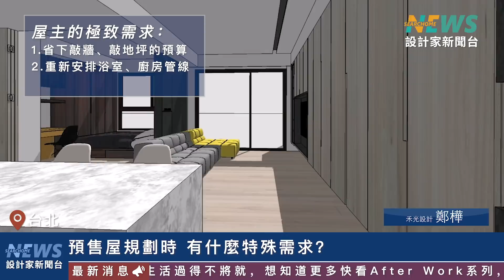什麼是彈性隔間？不論當客房、書房都能通～ 居然還能讓小坪數輕鬆加一房！ ft. 禾光室內裝修設計 羅孝立+禾光設計團隊｜格局平面圖剖析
小坪數多一間房擔心閒置變蚊子館，少一間房又怕親友來沒地方住！到底有什麼方法可以解決呢？今天設計家新聞台邀請到了禾光設計的羅孝立+禾光設計團隊設計師，為大家說明小坪數空間的彈性運用，其實好好規畫格局，善用彈性隔間，就不用擔心它沒人使用的時候被閒置了唷！不如讓我們一起看看影片更清楚～

00:00｜素人街訪
00:47｜頭條焦點
02:25｜如何運用彈性空間？是否會增加預算呢？
02:39｜案例介紹：27 坪 用小孩房隔出遊戲室～
06:02｜案例介紹：24 坪 客房打開客廳更寬敞！
09:01｜穿透式隔間運用總結

27 坪簡約老宅，用彈性隔間，在兩間童房中規畫出屬於他們的遊戲室！
24 坪混搭小家，善用特殊門扇，開放式書房也能變客房～

📍 本片有cc字幕，歡迎開啓！你家格局又遇到那些困擾呢？快留言跟小編說～

老屋翻新格局需要動很大？
單面採光，卻能照亮整屋！